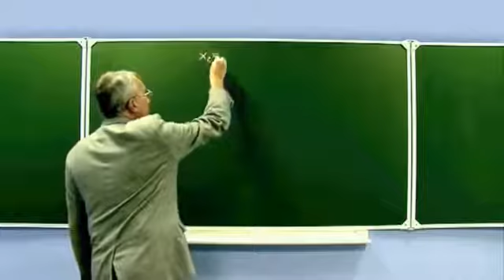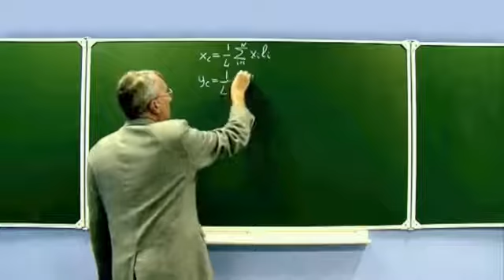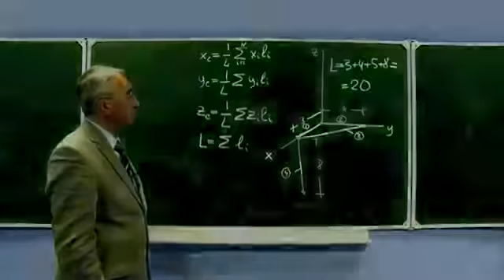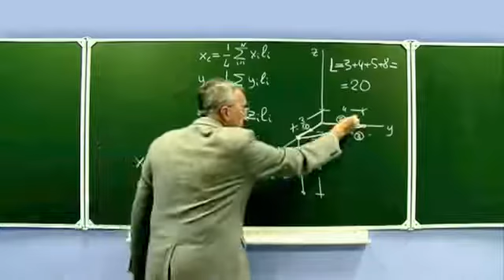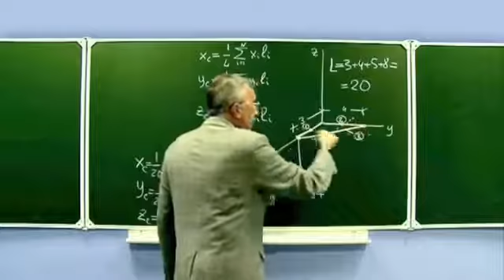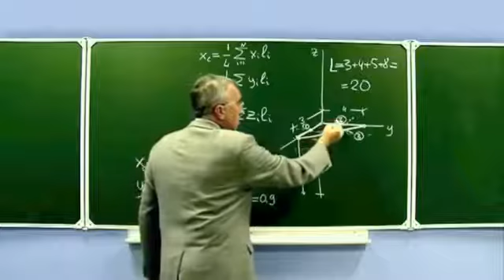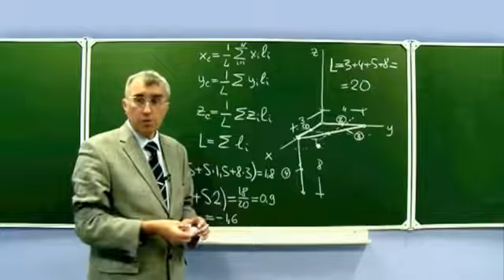01 Centr tyazhesti Sterzhni 360p